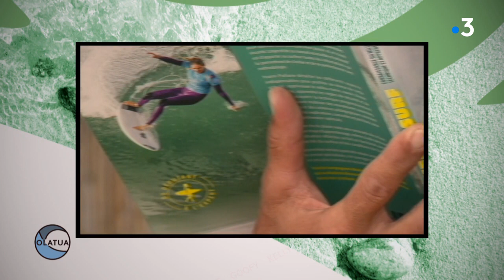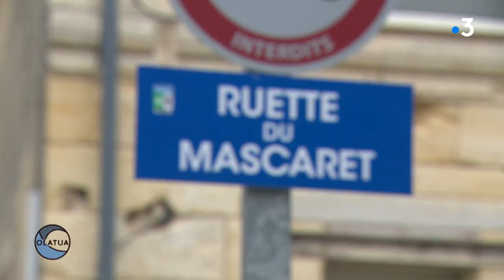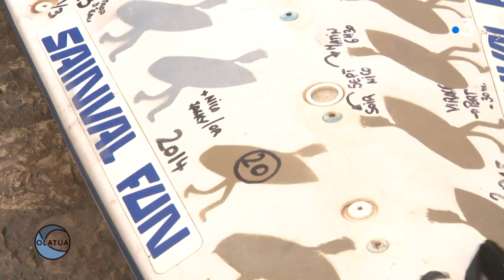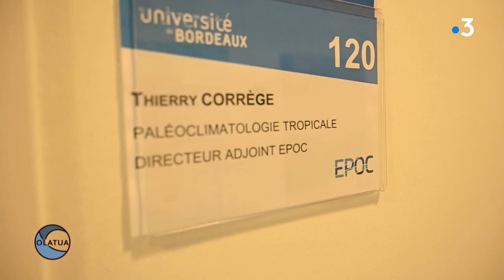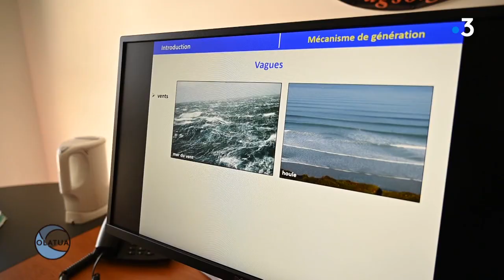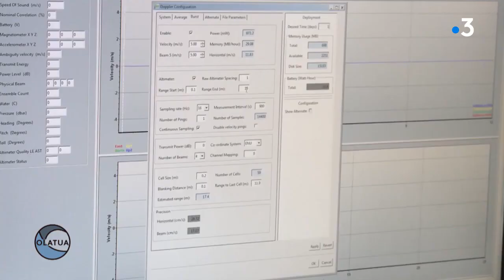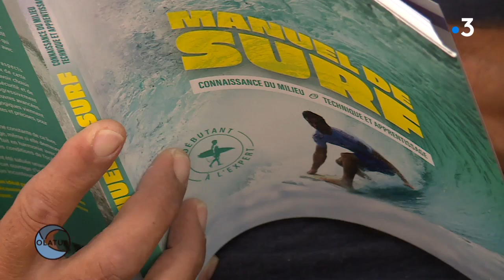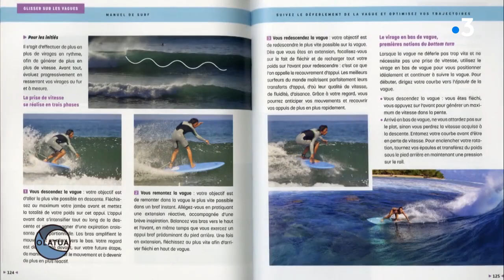Olatua #9 : Gros plan sur le Mascaret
L’automne est la meilleure saison pour surfer la vague mais pas que dans l'océan. A Vayres en Gironde, on surfe aussi sur la Dordogne. Gros plan sur le Mascaret, ce phénomène unique en France avec Philippe Bonneton, directeur de recherche au CNRS de Bordeaux. Les scientifiques s’intéressent à l’analogie entre le Mascaret et le Tsunami.
Dans ce numéro, découvrez également un manuel du surf, le premier guide illustré sur les techniques du surf, des débutants aux experts.
Et la Rubrique à 360 : toutes les figures du Kitefoil